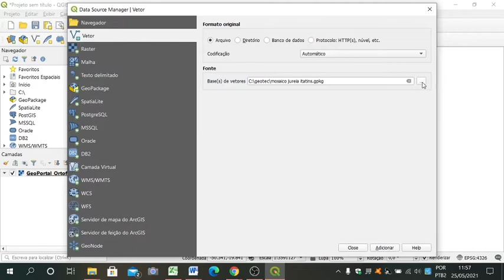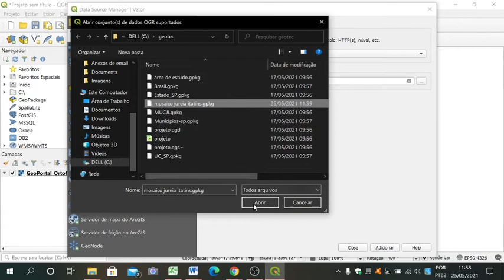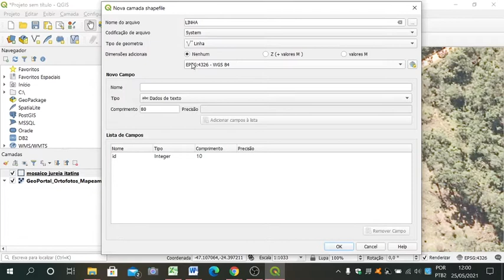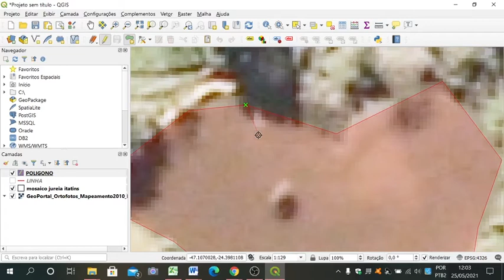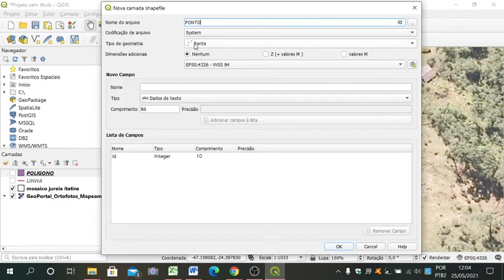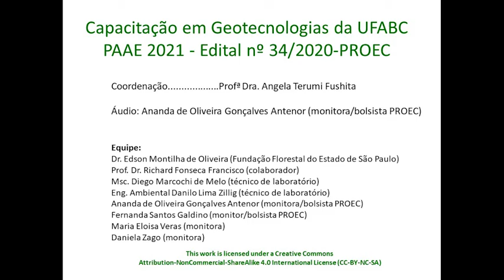Vídeo 7.1: Criando vetores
Esse material compõe a série de vídeos tutorais para o curso de extensão "Capacitação em Geotecnologias" - oferta: 2021.
Esta obra está licenciada com a Licença Creative Commons Atribuição Igual 4.0 Internacional, que é uma Licença de Cultura Livre.
Autores: Ananda de Oliveira Gonçalves Antenor, Fernanda Santos Galdino e Angela Terumi Fushita